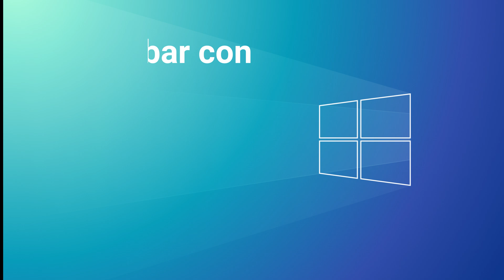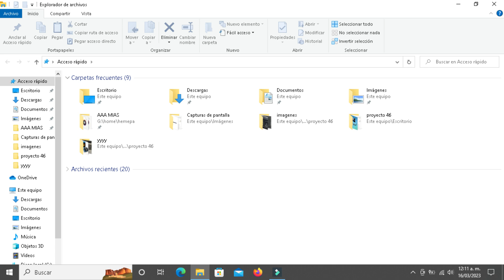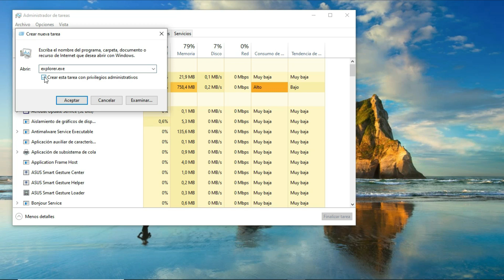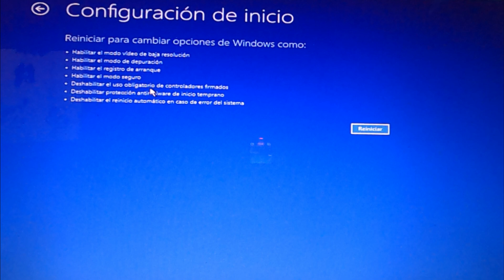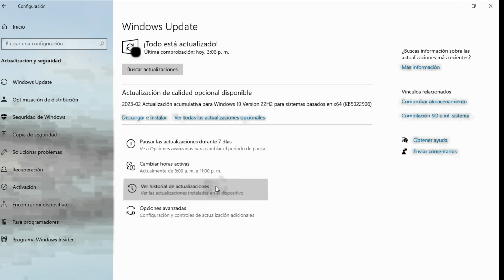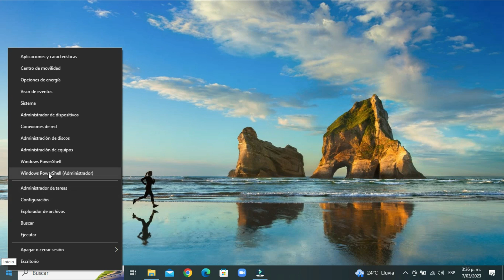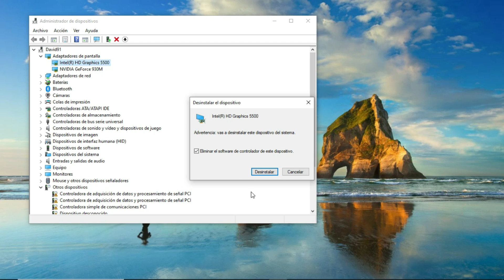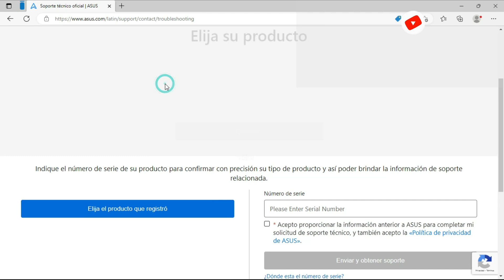Solución Efectiva para Reparar PANTALLA NEGRA con CURSOR en Windows 10 y 11 - Guía Completa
En este tutorial se presentan soluciones efectivas para resolver el problema de la pantalla negra con cursor visible en Windows 10 y 11. Se sugiere reiniciar la computadora y verificar la conexión del monitor en caso de tener pantalla negra sin cursor visible. Además, se explica cómo solucionar problemas de configuración del sistema y actualizar controladores de gráficos. Si no se puede acceder al escritorio de Windows debido a la pantalla negra con cursor, se sugiere utilizar la opción de restauración o "iniciar en modo seguro" de Windows. También se menciona la posibilidad de desinstalar actualizaciones de Windows 10 para volver a una versión anterior del sistema operativo. Se señala que hay varias posibles causas del problema de la pantalla negra con cursor en Windows 10 y se recomienda tener en cuenta que estas no son las únicas causas posibles del problema.

00:00 Introducción
00:32 Reinicia la PC
01:01 Verifica conexión del monitor
01:24 usa Ctrl+Alt+Supr administrador de tareas
01:51 usar explorer.exe
02:13 Posibles causas
03:05 Ingresar a modo seguro
04:16 Desinstalar actualizaciones
05:02 Actualizar tarjeta gráfica
05:57 Desinstalar controladores
06:55 Acceder a página del fabricante